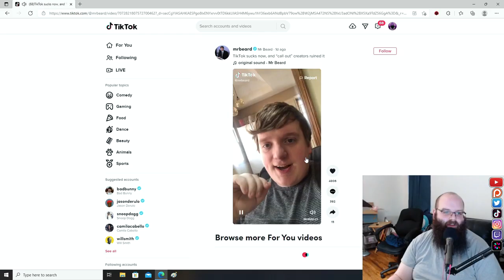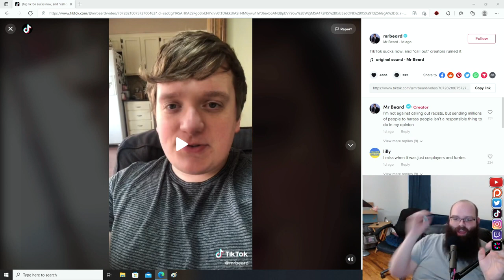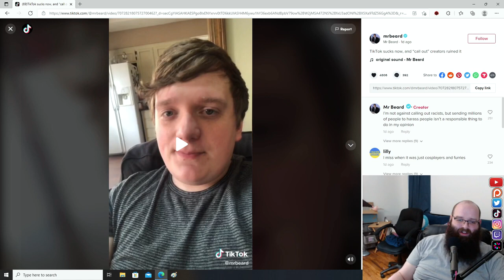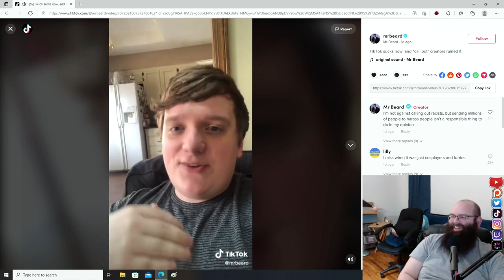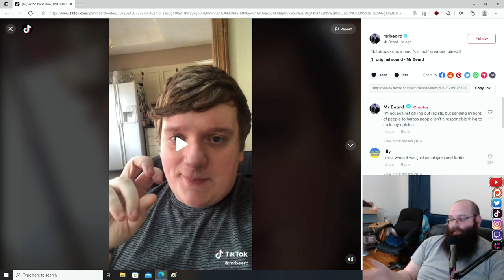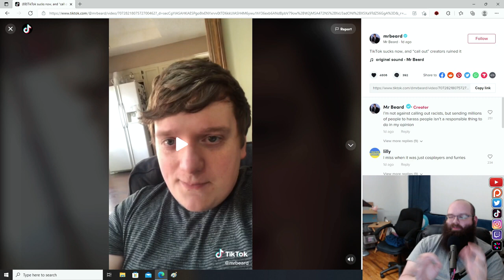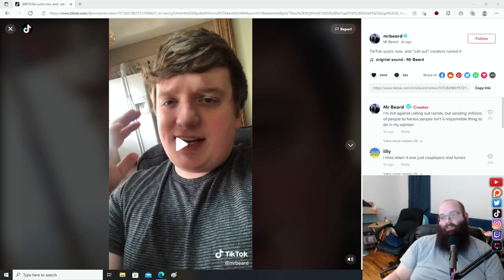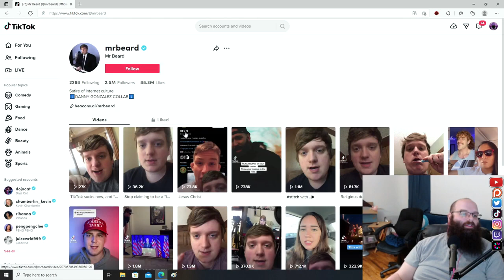The Miserable State Of TikTok Commentary